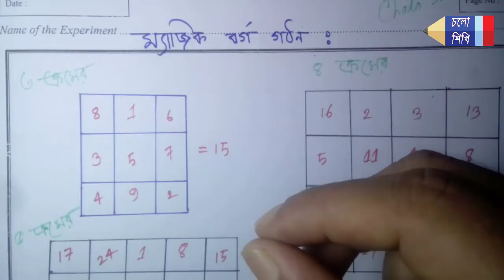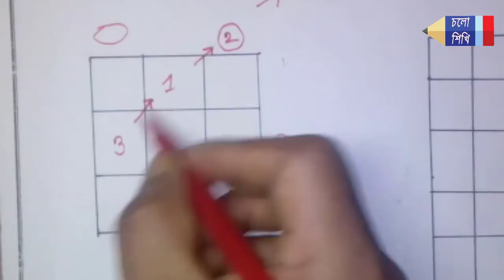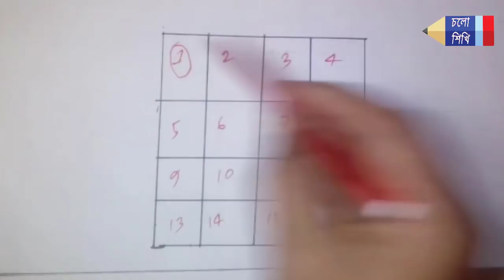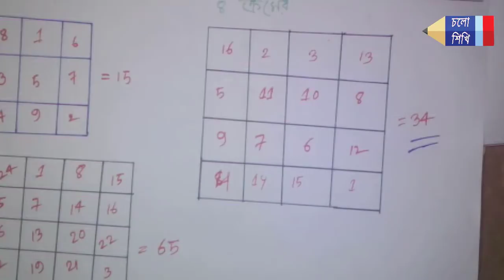ট্রিক্স এর মাধ্যমে ৩,৪,৫ ক্রমের ম্যাজিক বর্গ গঠন | Magic Square JSC | Class 8 Math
সব কিছুতেই ট্রিক্স আছে। ৩,৪,৫ বর্গের ম্যাজিক বর্গ
শিখুন ট্রিক্স এর মাধ্যমে। দেখুন আর শিখুন
কম সময়ে সহজেই আপনি ম্যাজিক বর্গ শিখতে পারবেন যদি ভিডিও টি সম্পুর্ণ দেখুন।